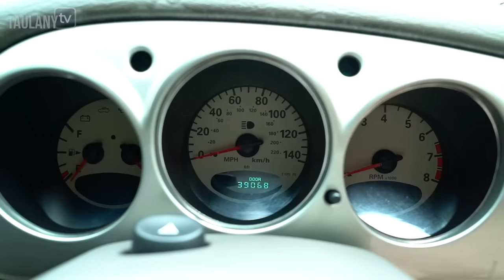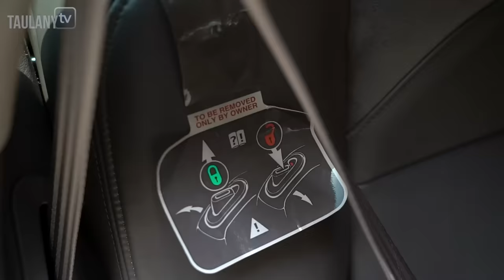DEDE PAMER MOBIL KLASIK BARU.. LANGSUNG DITAWAR SAMA ANDRE